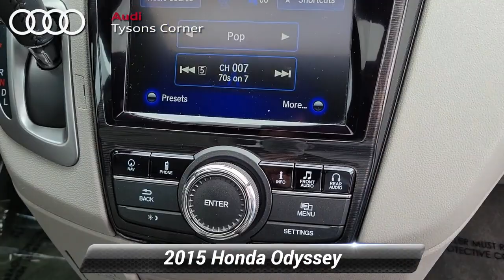Used 2015 Honda Odyssey Touring, Vienna, VA 23A0681A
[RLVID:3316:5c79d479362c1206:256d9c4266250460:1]